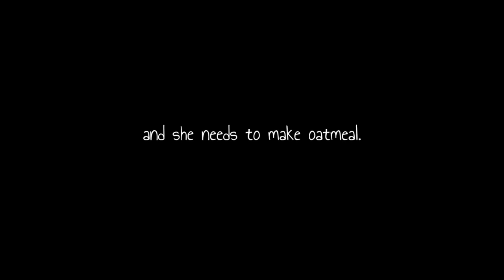The Average Everyday Adventures of Samantha Browne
Live Action Trailer zum kostenlosen Spiel The Average Everyday Adventures of Samatha Browne.
Den Download gibt es für PC und Mac ab 19. April.